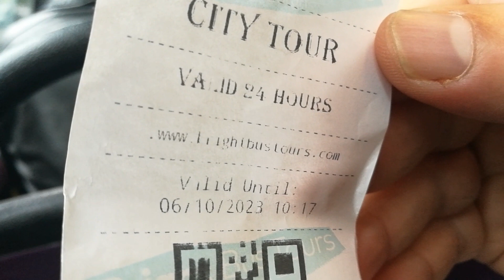Edinburgh bus tour - جولة في الحافلة المكشوفة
ضمن رحلة إلى ادنبرة - اسكتلندا بين 3 و 7 أكتوبر 2023 - Trip to Edinburgh (Scotland) (03 to 07 October 2023)